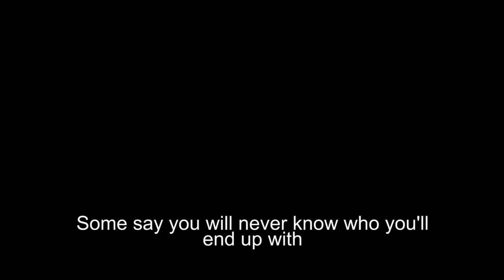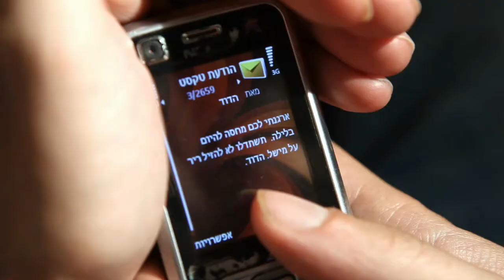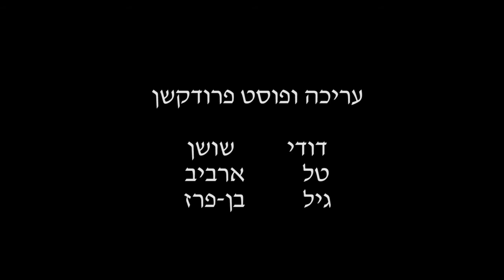Poor Bastards 2010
A film made for the 48 hour film competition